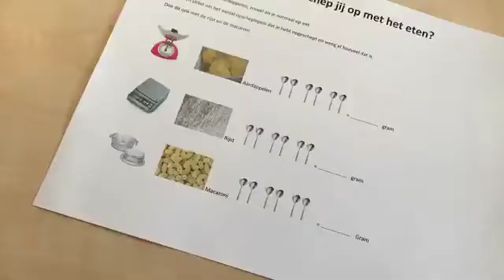BZW AALSMEER onderzoekt gezonde Leefstijl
BZW Aalsmeer is een onderdeel van Ons Tweede Thuis. Wonen, werken en ondersteuning thuis voor mensen met een beperking.